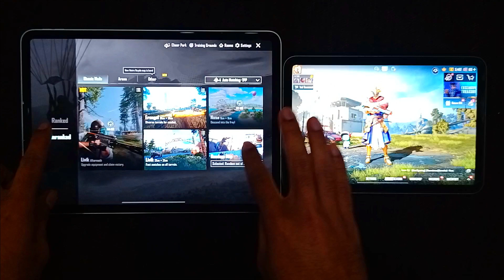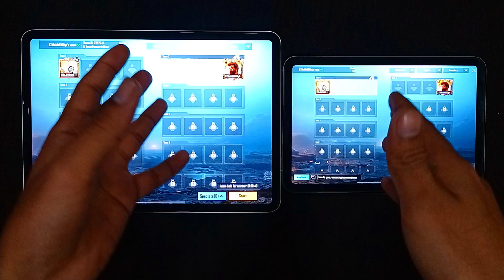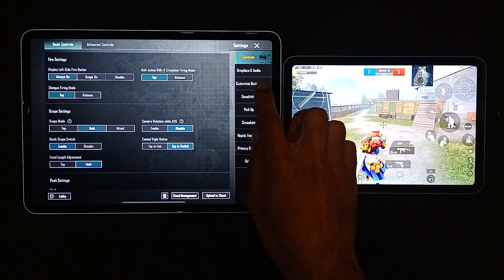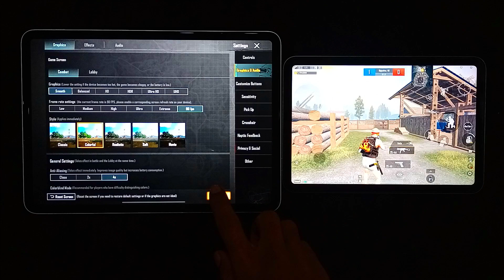IPAD MINI 6 VS IPAD PRO M1 2021 PUBG MOBILE TEST IN 2023 |GRAPHICS, FPS AND BULLET REGISTRATION TEST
In this video i will show you best pubg comparison between ipad pro m1 11 inch 3rd gen and ipad mini 6 2021 and show you best bullet registration device in 2023, 60 vs 90 FPS

Device : iPad Pro M1 (11 inch 3rd Gen)
Handsfree : Apple Air Pods 2nd Gen
Editor : FilmoraX
Voice Over Mic : Boya M1